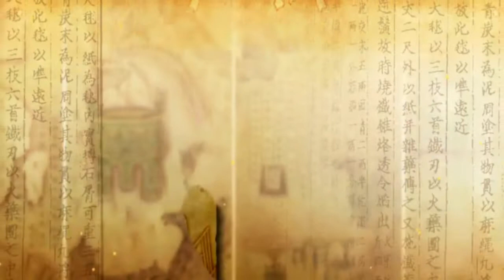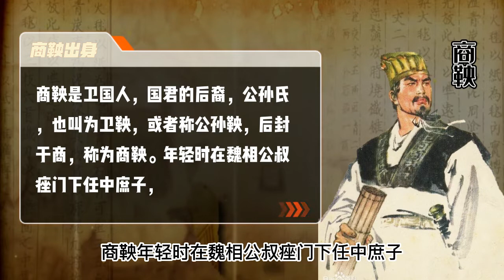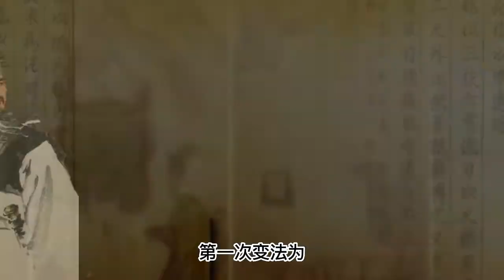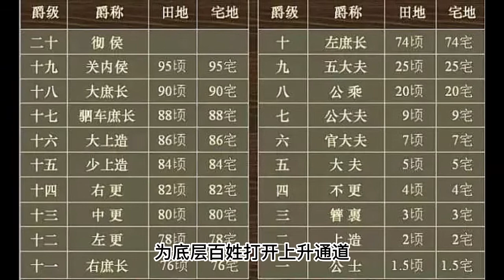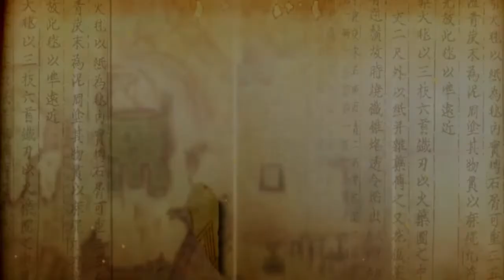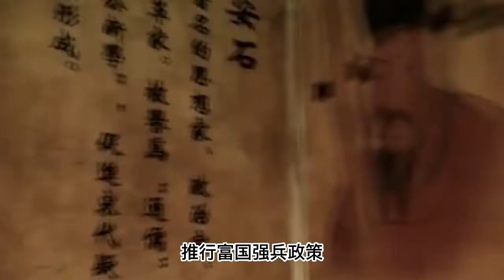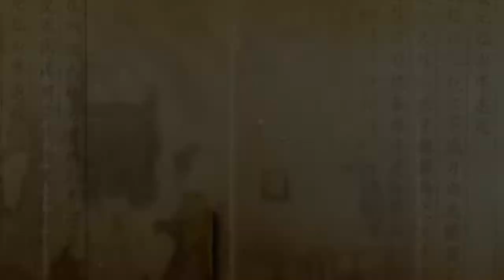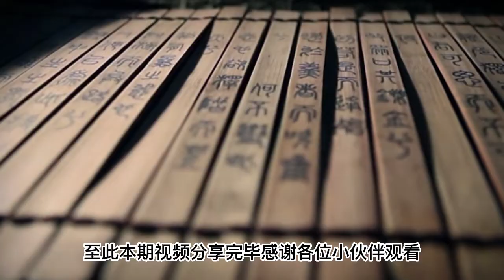為何同樣主持國家變法，王安石法敗卻能善終，而商鞅法成卻慘遭車裂呢？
本期我们聊聊商鞅和王安石和他们的变法